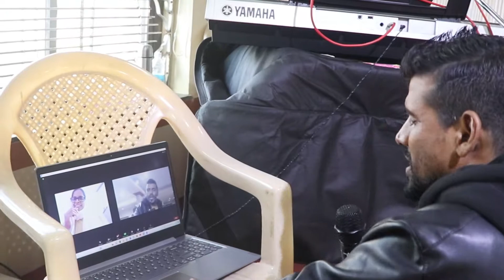4th December 2022|| 7th Sunday|| Mighty Prophetic Healing Deliverance Service!!!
4th December 2022|| 7th Sunday|| Mighty Prophetic Healing Deliverance Service!!!

Every Sunday retreats are now taking place in BM Hall, Margao from 2pm-6pm. Do not miss. Deep teachings in the Word of God & Mighty Prophecy Healing & Deliverance Retreat. See You There! God Bless You!

We accept Goggle Pay payments or the account details are already in the video- Sow a financial seed into the Ministry.